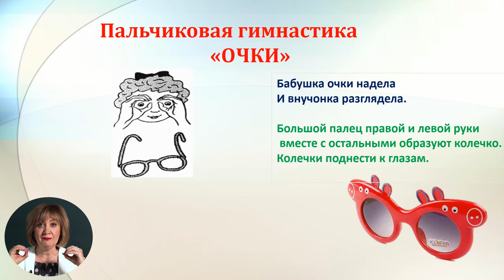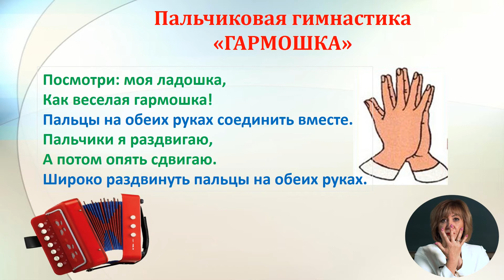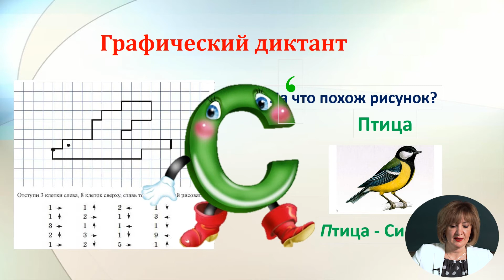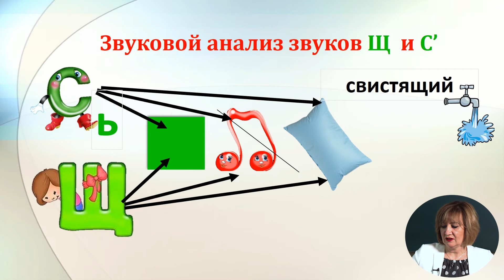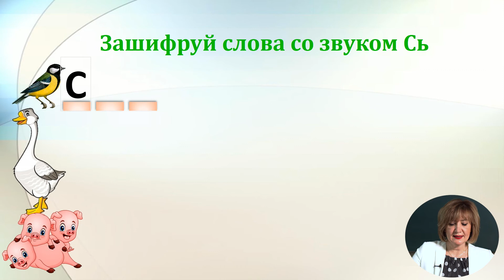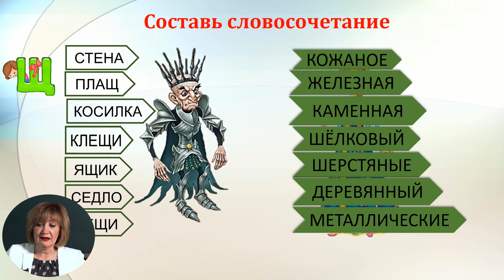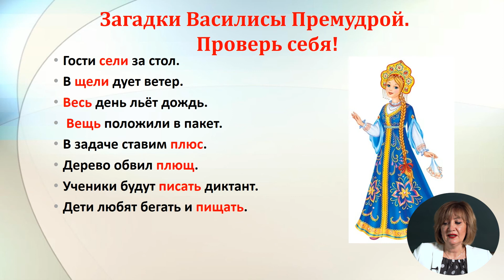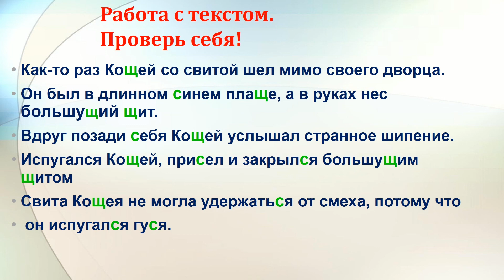2й класс; Логопед; "Дифференциация Щ-Сь в словах и предложениях"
Тема урока: Дифференциация Щ-Сь в словах и предложениях
Учитель: Ожога Н Ю